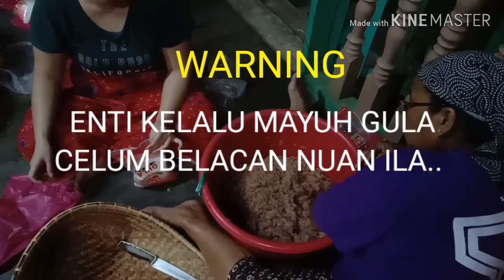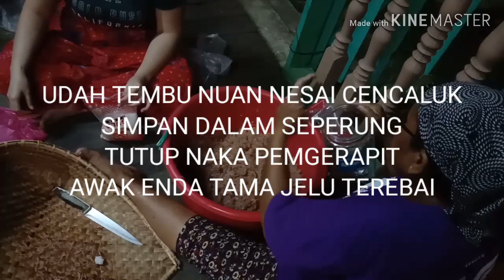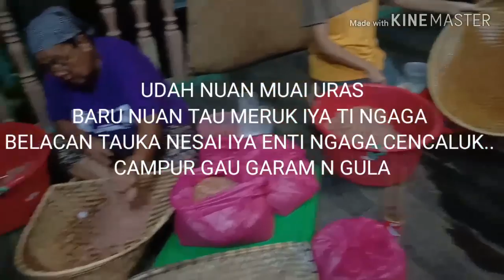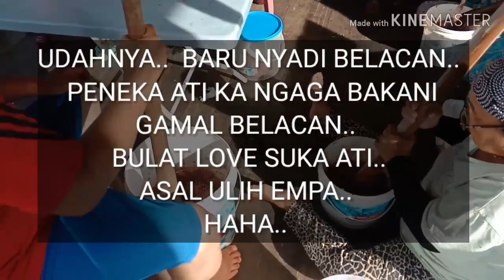VLOG TUTORIAL: CARA NGAGA BELACAN ENGGAU CENCALU